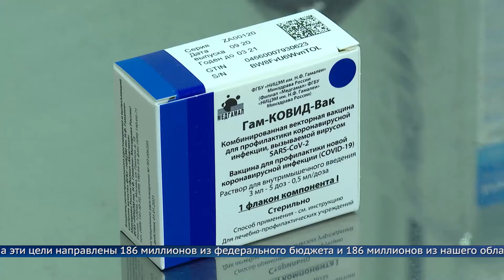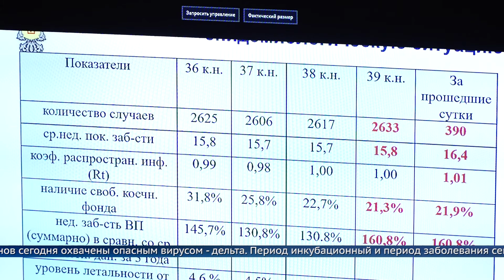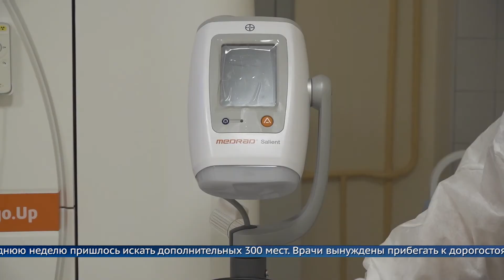Четвертую волну пандемии Приангарье встречает во всеоружии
В регионе создан запас лекарственных препаратов и кислорода.